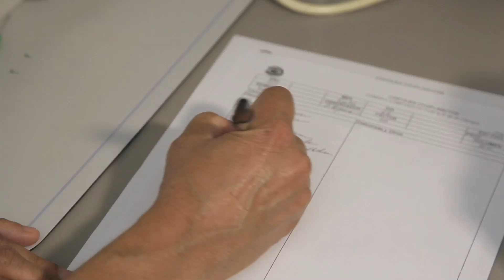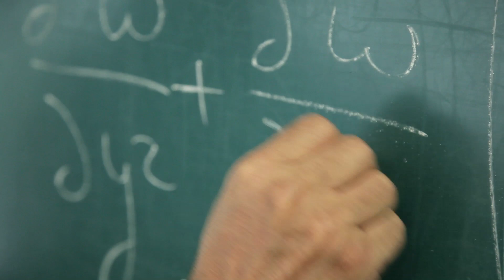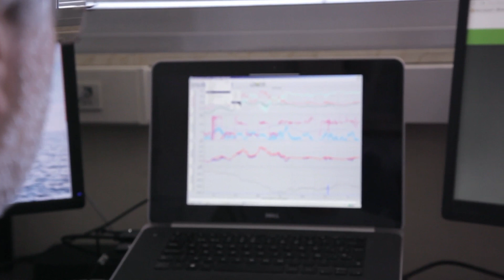REMEDIOS: Capítulo 1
Las Rías gallegas son responsables del 95% de la producción nacional de mejillón y del 50% de la producción europea. Esta riqueza se sustenta en la entrada de nutrientes asociada al afloramiento Ibérico, que estimula el crecimiento del fitoplancton. Se cree que la agitación de la columna de agua, que determina la cantidad de luz y nutrientes que reciben las células, controla el crecimiento del fitoplancton. Sin embargo, cuantificar la intensidad de la mezcla en el medio natural es extremadamente complejo, y requiere equipos específicos que hasta hace poco tiempo no estaban disponibles. Por otro lado, no todas las especies de fitoplancton son favorables para la productividad de las Rías. Por ejemplo, especies de los géneros Dinophysis y Pseudo-nitzschia, debido a la producción de toxinas diarreicas (DSP) y amnésicas (ASP), respectivamente, son responsables de cierres prolongados en la extracción de mejillón.
REMEDIOS es el acrónimo del proyecto de investigación "RolE of Mixing on phytoplankton bloom initiation, maintEnance and DIssipatiOn in the galician ríaS".